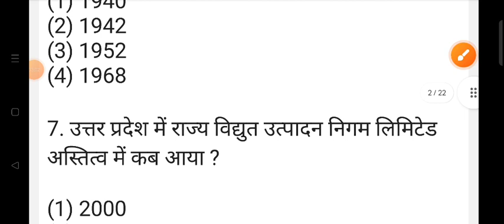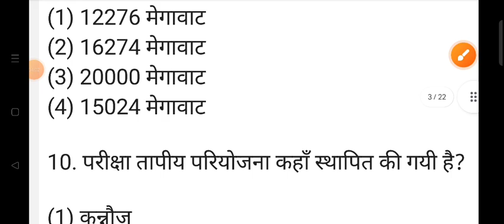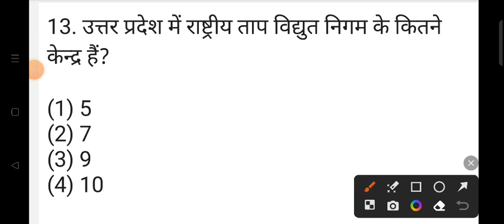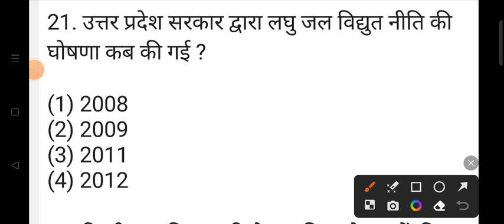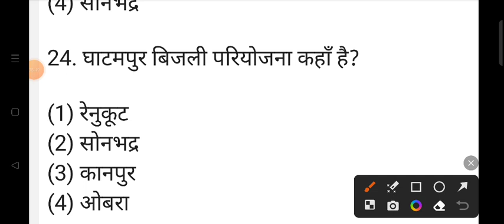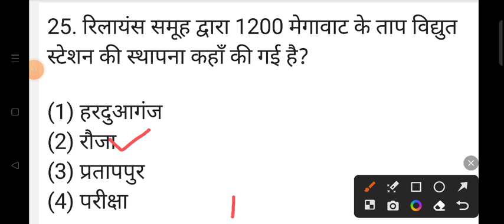UP POLICE GKGS | UP GK | उत्तर प्रदेश के ऊर्जा संसाधन | set 1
Shyam singh
From _Jalaun (madhaugarh) ,uttar pradesh,
 India